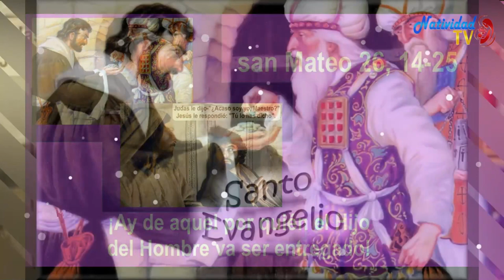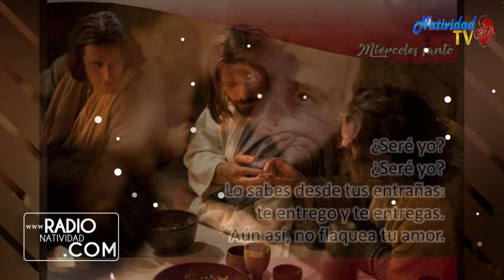EVANGELIO DE HOY | Miércoles, (05/04/2023) // Pbro. Juan Carlos Gómez Yánez